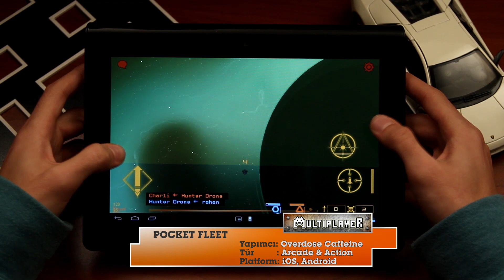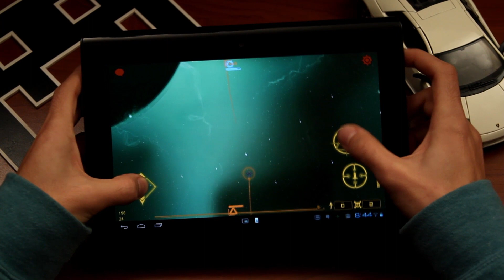Mobil Oyun: Pocket Fleet / Android HD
Merthan Yalçın ve  Batuhan "Bogami" Ayırtman'ın sunumu ile Android ve IOS için çıkmış Pocket Fleet isimli oyunun video incelemesi!